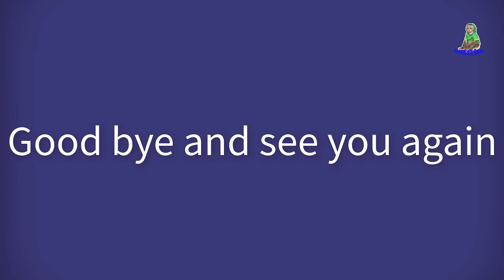boy Sam sucks his nipple before sleeping very cute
This is Aunt Helle's pacifier sent from Denmark to Sam & Asher Jr.Sam loves pacifiers and sleeps next to pacifiers, so does Asher..! Thank you for the love Aunt Helle has for Sam and the Asher & Sam family. Wishing Aunt Helle health and peace.Everyone is looking forward to seeing how sweet those little closed eyes are?! And counting sheep with Sam and Asher before going to bed. Dream sweet dreams with Sam & Asher
Sam's video premiere time is 2:00am & 8:00 am & 7 : 30 pm,11:30 pm 8:30pm & 10:30pm local time